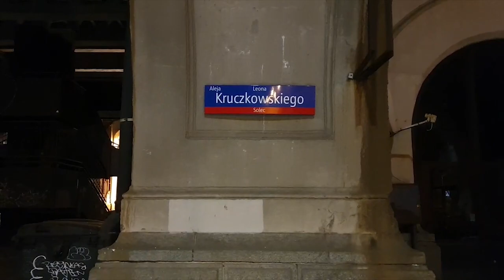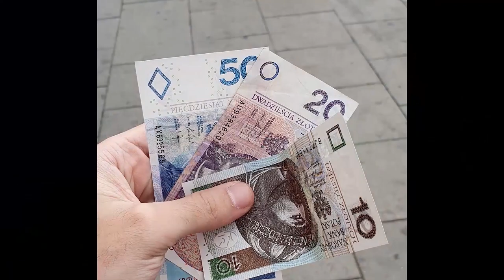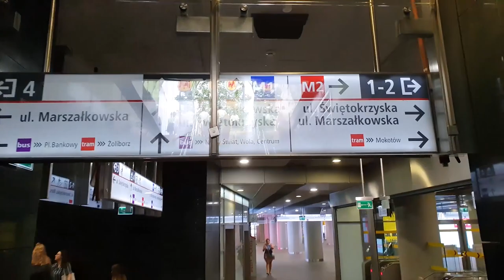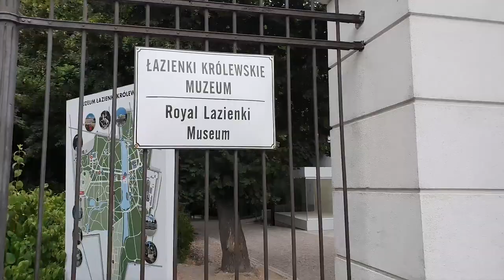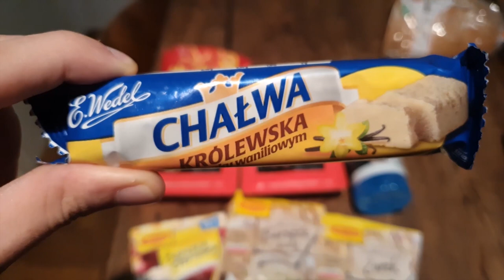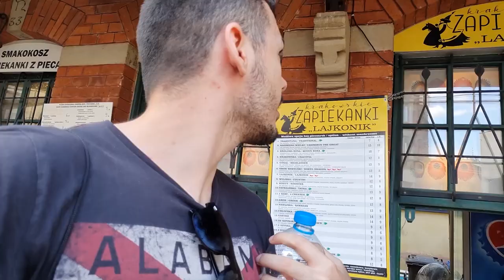Fui a POLONIA, tierra de TIBIANOS...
Fui a Polonia y descubrí un país hermoso, acá les traigo un poco de lo que viví durante el viaje...